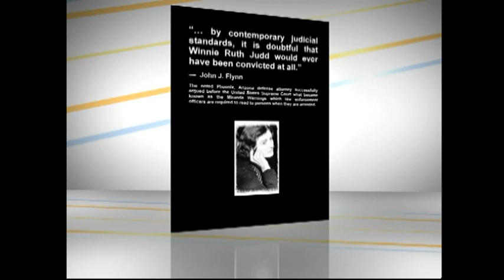Winnie Ruth Judd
Pat McMahon interviews Jim Dobkins June 16, 2014 about his and Robert J. Hendricks' new book:  Winnie Ruth Judd: The Trunk Murders, The Classic Edition.